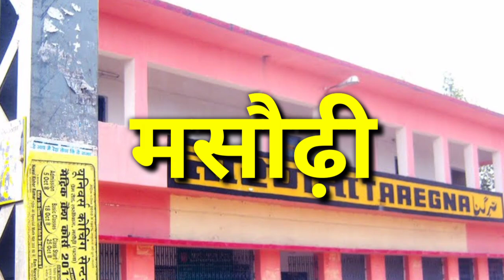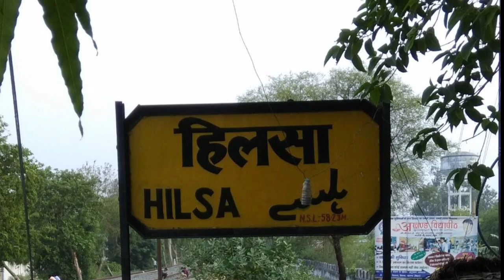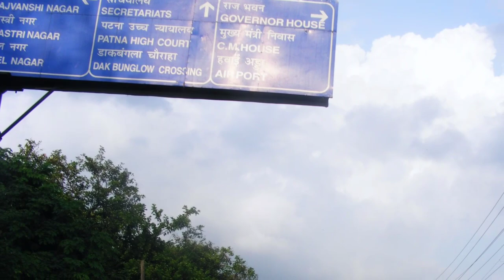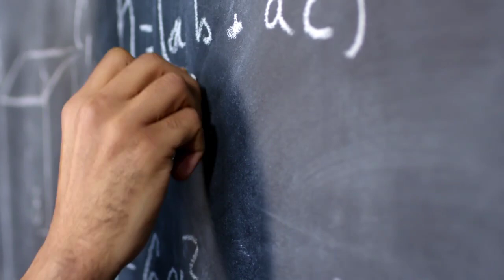मसौढ़ी शहर की सच्चाई नहीं जानते होंगे !!! | masaurhi | taregana | patna 2021 | bihar | sanjeev mishra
वीडियो बनाने में इन सभी चीज़ों का यूज़ किया गया है,आप भी कर सकते हैं
1. Laptop =

2. Camera =

3. Microphone =

4. Mobile for editing =

5. Tripod =

6. Hand Tripod =

7. Green screen =

(1) Wikipedia
(2) wikimedia commons
(3) needpix
(4) Unsplash
(5) Pixabay
(6) Flickr
(7) pikist
(8) Wallpaperflare
(9) pickpik